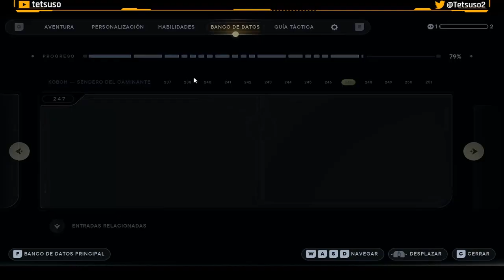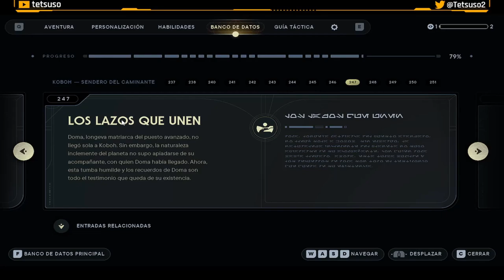Star Wars Jedi: Survivor - Parte 19 y Final - Gameplay - Español - Aventuras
La historia retoma la aventura 5 años después de los acontecimientos de Star Wars Jedi: Fallen Order™ y sigue la lucha cada vez más desesperada de Cal mientras la galaxia se hunde en la oscuridad. Empujado al exilio por culpa del Imperio, deberá guardarse de nuevas y viejas amenazas. Como uno de los últimos Caballeros Jedi, debe hacer frente a los tiempos más oscuros de la galaxia, pero ¿hasta dónde está dispuesto a llegar para protegerse a sí mismo, a su tripulación y al legado de la Orden Jedi?

Parte 19 y última del gameplay de "Star Wars Jedi: Survivor"
Juego de aventuras desarrollada por Respawn y publicada en 2023.